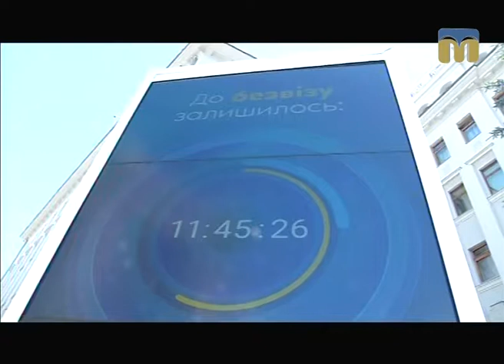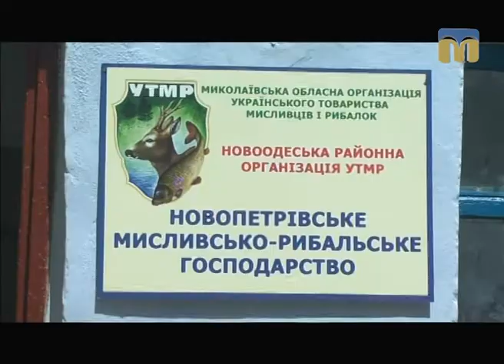Телевізійні новини Миколаївщини – 10.06.2017